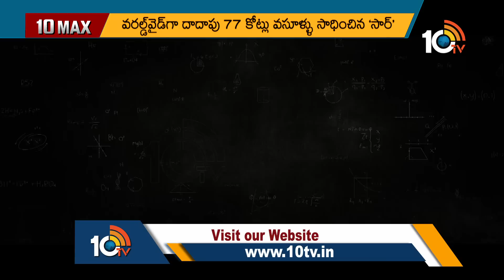10 Max Full Episode | Ravi Teja | SIR | Dhanush | 10TV Entertainment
10 Max Full Episode | Ravi Teja | SIR | Dhanush | 10TV Entertainment

10tv News Channel Owned by Spoorthi Communications Private Limited. 10Tv is one of the leading News channels which the delivers National and International And Regional News Streaming 24/7.10Tv has its wings spread all over the world to deliver the trustful news.Channel Dedicated to General News, LiveReports, Breaking News, Sports News, Weather News, Entertainments, Business Updates, Big Debates, Exclusive Interviews etc.